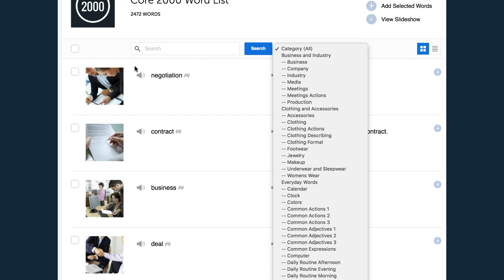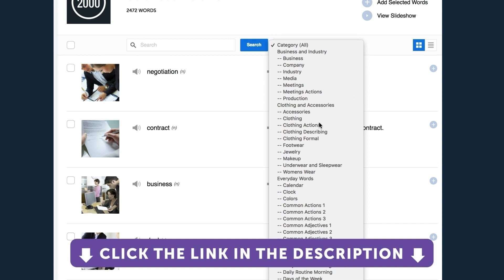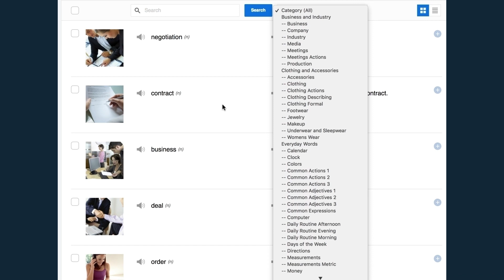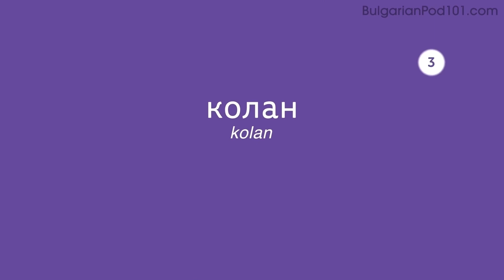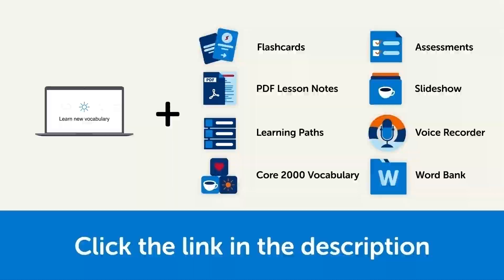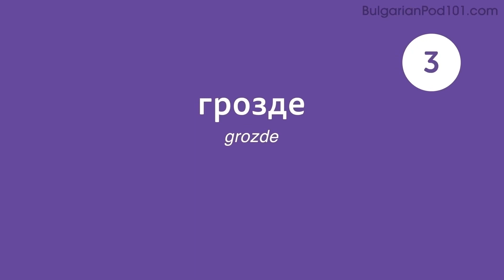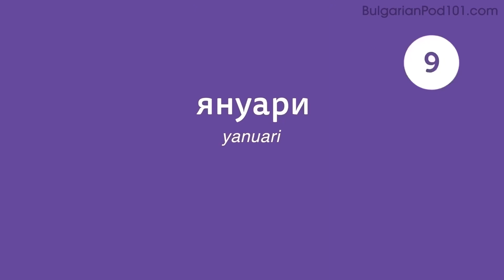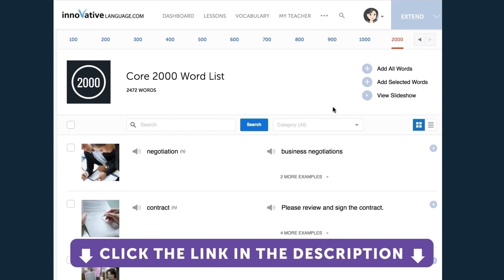580 Bulgarian Words for Everyday Life - Basic Vocabulary #29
This is the best video to start building your Bulgarian vocabulary.

In this series, we will teach you the core 800 Bulgarian words that you must know if you're a an absolute beginner.